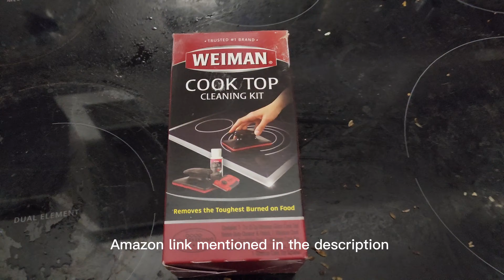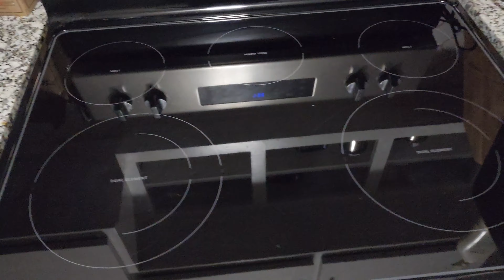How to Clean Cooktop Glass Easily | Weiman Cooktop Cleaning Kit Review | Stove Cooktop Cleaning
Hello viewers,
I just thought of recording and uploading it.
Weiman Cleaning Kit- ( UAE )
Weiman Cleaning Kit- ( USA)